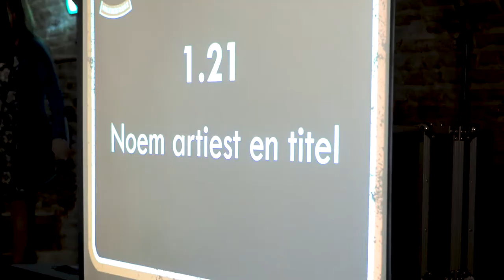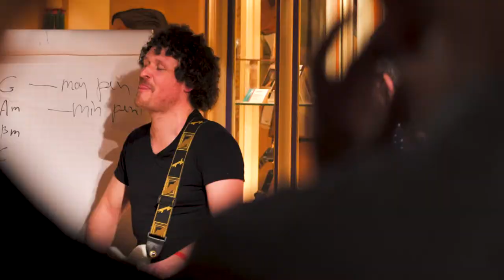Sena performers Guitar Day 8th of April: Markiezenhof after movie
Start of a fantastic music week; Sena European guitar Award 2018

A day full of clinics, concerts, info & entertainment at the Markiezenhof Bergen op Zoom in cooperation with Gebouw T, aangenaam Bergen op Zoom, Keymusic, de Gitarist & Zwier gitaarbouw.

The program consisted of some of the most excellent guitar players of the Netherlands with impressive names like Jan Akkerman, Stochelo & Mozes Rosenberg, Adrian Vandenburg, Arnold van Dongen, Yori Swart, Jack Pisters, Conrad Hultermans, Sebas Honig and many others.

Jan Akkerman was een grondlegger en pionier voor velen. En tot op de dag van vandaag staat hij nog altijd op eenzame hoogte.

Adriaan Vandenberg is een andere gitaarheld en een naam die overal in de wereld van de rockmuziek met veel respect wordt uitgesproken. Hij werd beroemd met Vandenberg en Whitesnake en timmert nu danig aan de weg met Vandenberg’s MoonKings.

Met de komst ban Arnold van Dongen is het ons gelukt om de meest gevraagde sessie- en bandgitarist van dit moment te strikken. Hij is de vaste gitarist van Marco Borsato en Ilse DeLange en speelde op talloze albums van bekende bands en artiesten. Binnenkort zal hij bij DeLange de nieuwe ster Yori Swart ontmoeten. Ook zij komt naar Bergen op Zoom voor een optreden. Swart maakt eigen albums en is tevens een veel gevraagd gitarist die in de nieuwe band van DeLange een belangrijke zal gaan vervullen.

Swart kreeg les op het conservatorium van Amsterdam, een opleiding waar binnen Jack Pisters een belangrijke rol speelt. Hij was gitarist bij ondermeer Anouk, Keith Caputo en Soylent Green maar is tevens hoofddocent van de Popschool in Amsterdam. Pisters zal een workshop in Het Markiezenhof geven.

De eerste editie van de Sena Performers Gitaar Dag zal worden afgesloten met een exclusief optreden van de broers Stochelo en Mozes Rosenberg. Stochelo is de voorman van het Rosenberg Trio en zijn jongere broer Mozes een enorm talent. Samen staan zij ook in het theater.

Tussendoor zullen er allerlei clinics zijn van gitaardocenten uit de regio West-Brabant. Daarnaast is de befaamde gitaarbouwer Sjak Zwier aanwezig voor een workshop. Hij zal ondermeer de gitaar meenemen die hij speciaal voor superster Steve Vai maakte, de winnaar van de SEGA in 2016.

Tevens is in samenwerking met Gebouw-T een speciale gitaarquiz gemaakt door het bekende team van Quiz’M, professionele quizmasters die door heel Nederland speciale popquiz.